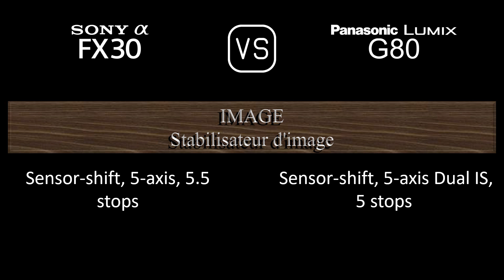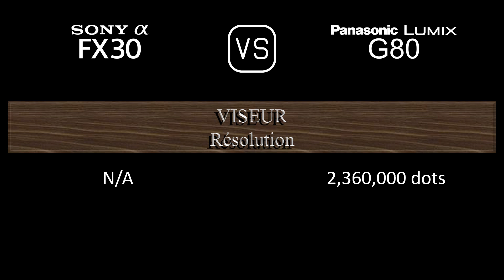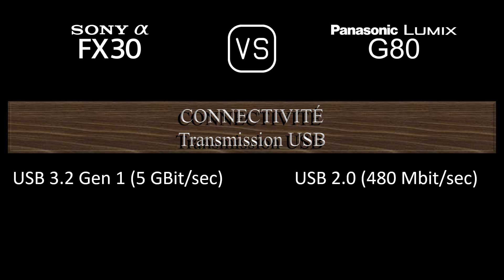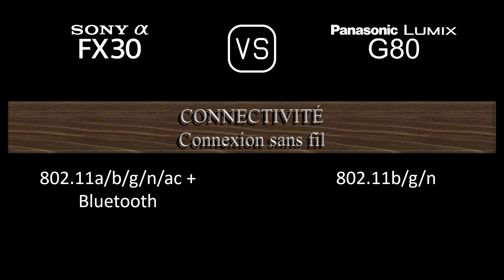Sony FX30 vs. Panasonic Lumix G80: Une Comparaison de Caractéristiques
Cette vidéo fournit un aperçu des fonctionnalités du Sony FX30 et du Panasonic Lumix G80 dans une comparaison de caractéristiques (comparison of specifications).

00:24 LANCEMENT
00:32 BOÎTIER
00:41 CAPTEUR D'IMAGE
01:05 IMAGE
01:21 OPTIQUE ET MISE AU POINT
01:50 ÉCRAN
02:10 VISEUR
02:26 FONCTIONNALITÉS PHOTOGRAPHIQUES
03:27 FONCTIONNALITÉS VIDÉOGRAPHIQUES
03:43 STOCKAGE
03:47 CONNECTIVITÉ
04:16 CARACTÉRISTIQUES PHYSIQUES
04:36 AUTRES CARACTÉRISTIQUES